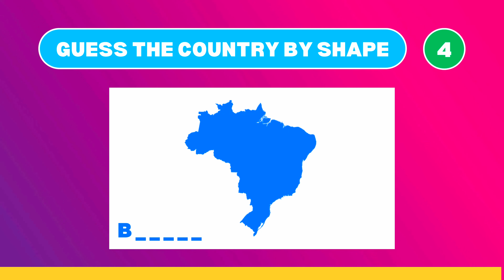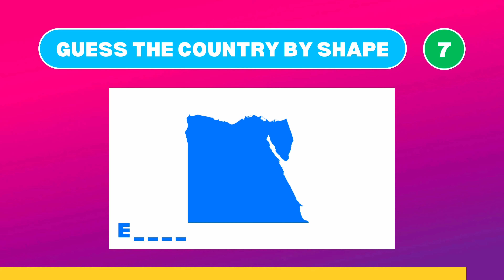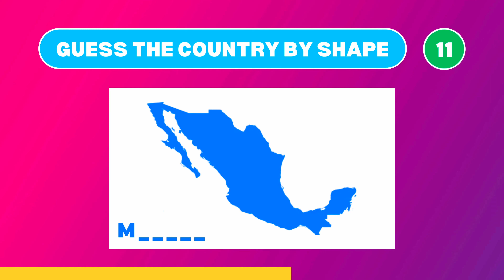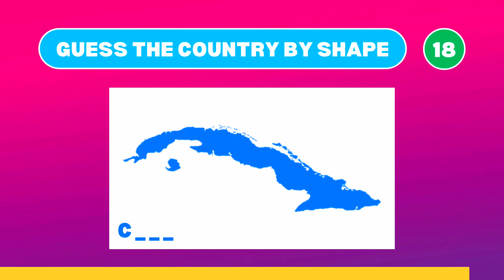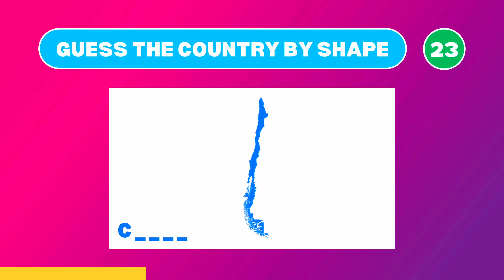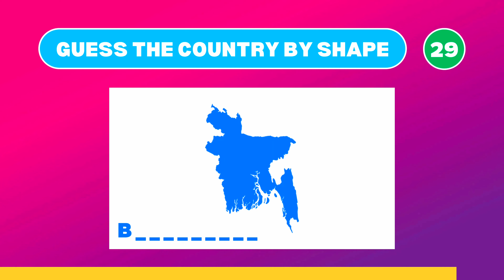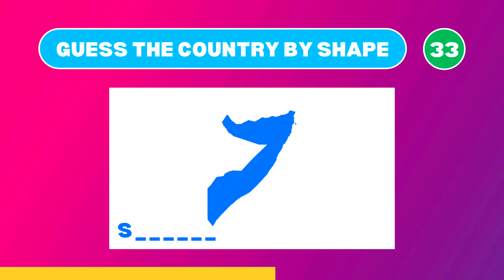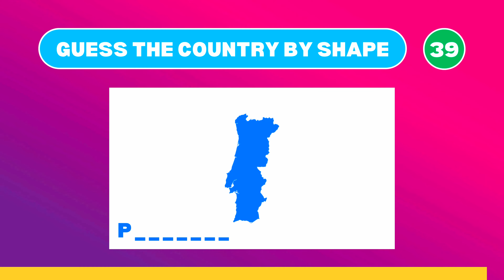Can you Guess the Country by its Shape?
The challenge in this quiz is to identify the country by its shape! We will display 40 country shapes in this enjoyable quiz. How many countries can you correctly name?